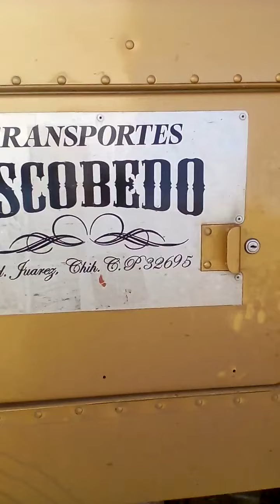Trayler circula sobre rines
Este trayler circulaba sobre sus rines sin llantas y tirando la carga